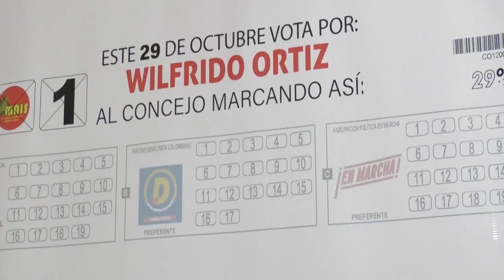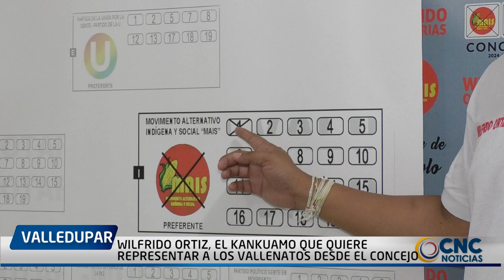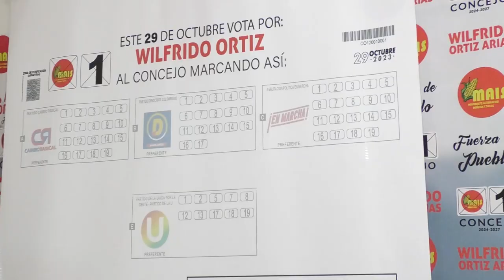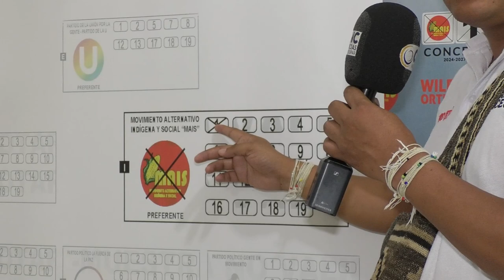WILFRIDO ORTIZ, EL KANKUAMO QUE QUIERE REPRESENTAR A LOS VALLENATOS DESDE EL CONCEJO